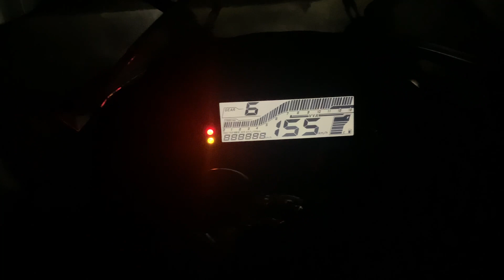ফুটবল খেলি অঘটন😭😭 phone ভাঙি গ'ল😞😞জাৰু মাৰি মাৰি আমনি লাগি গৈছে আৰু😂😂